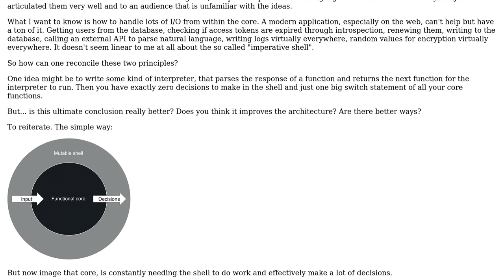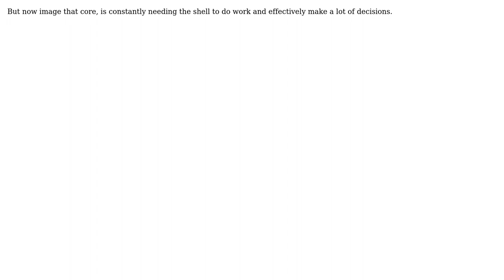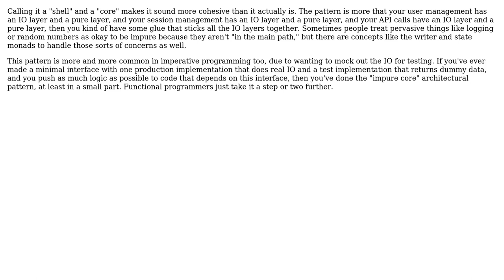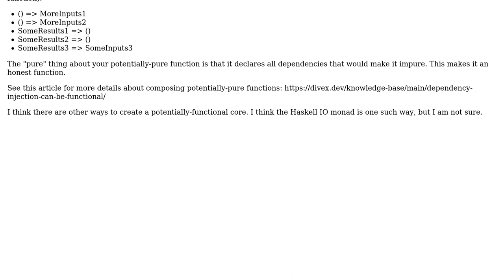Software Engineering: Functional architecture with lots of I/O (3 Solutions!!)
Software Engineering: Functional architecture with lots of I/O

With thanks & praise to God, and with thanks to the many people who have made this project possible! | Content (except music & images) licensed under CC BY-SA | Music | Images & others | With thanks to user Yacoub Massad user Robert Brautigam user Maletor user Karl Bielefeldt and the Stack Exchange Network Trademarks are property of their respective owners. You are responsible for your own actions.